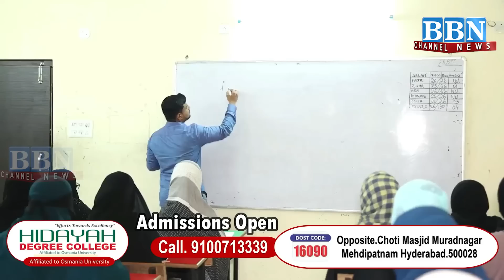Notary Makaan Ya Plot Ka Registration Kis Tarah Karwayein?